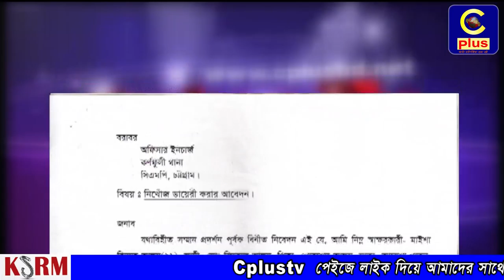কর্ণফুলী থেকে মহিম নামের কিশোর নিখোঁজ